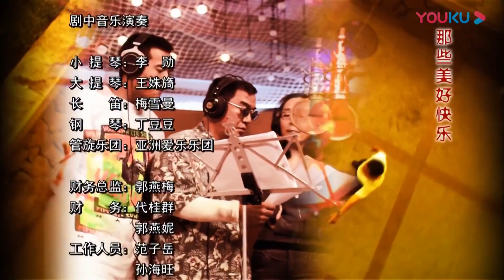《迟来的深情》第21集 | 迟来的爱情让两个家合为一创造后半生的幸福生活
导演: 刘新
主演: 李立群，奚美娟，高云翔，张歆艺
《迟来的深情》讲述了现代社会中的一个重组家庭，通过每个人的不同改变最终使两个平凡家庭共同经历风雨，最终结合在一起走向幸福生活的故事.各自经历了情感和人生坎坷的中年男女宋旺富（李立群 饰）和罗应娟（奚美娟 饰），从初次见面时便对彼此有了好感。二人有意结为夫妇，怎奈子女又成了幸福道路上难以逾越的阻碍。宋的女儿盈盈（张歆艺 饰）和罗的儿子朱大器（高云翔 饰）互相看不顺眼，她们更对父母的婚姻持强烈反对的态度。一家人互相不团结，所做的生意也见不到起色。雪上加霜的是，宋的前妻陈惠英因为盈盈自杀未遂的事件加入纷争的战局，大器亲生母亲的弟弟王德才则带来一个足以摧毁一切的秘密。 可怜可悲又可爱的两位中年有情人，通往幸福的道路竟是如此坎坷曲折……